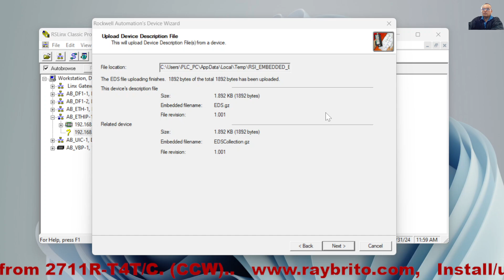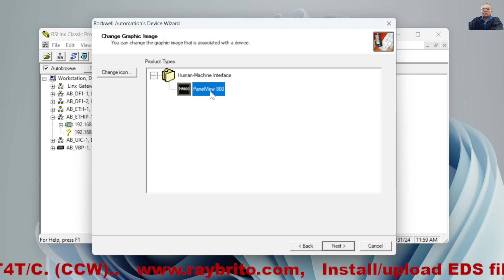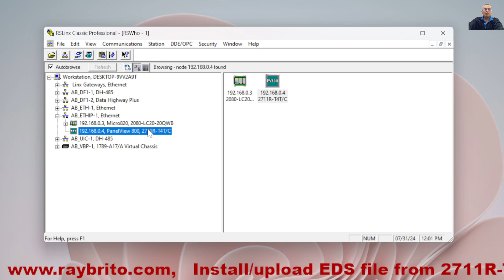Install/upload EDS file from PanelView 800 2711R-T4T/C. (CCW). EDS archivo de un PanelView 800.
Install/upload EDS file from PanelView 800 2711R-T4T/C. (CCW).
Instalar/subir EDS archivo de un PanelView 800 2711R-T4T/C. (CCW).